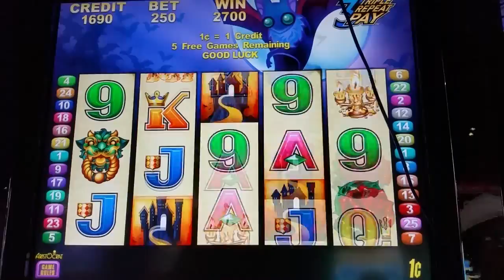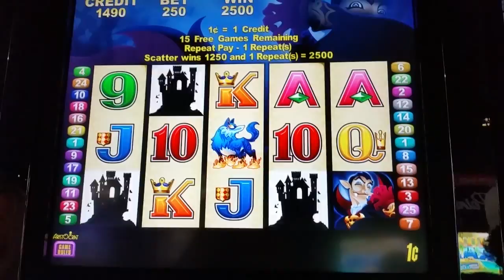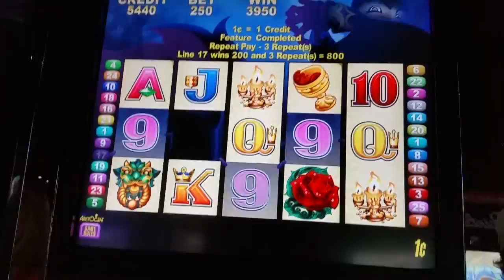Lucky Count - Bonus Features